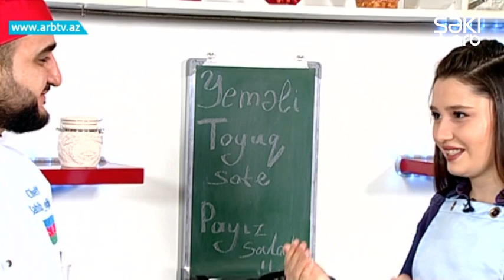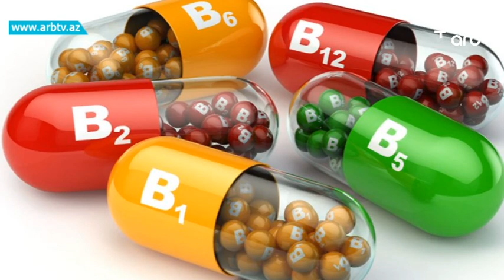Chox dadli ve sade payiz salati, toyuq sotesi | Yemeli 33-cu verilish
Toyuq sotesi
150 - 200 qr. toyuq filesi
100 qr. göbələk
100 qr. qaymaq
1 - 2 əd. pomidor
1 - 2 əd. soğan
kərə yağı
duz
istiot

Qarnir:
1 st. uzun düyü
duz
        Payız salatı
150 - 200 qr. toyuq filesi
2 - 3 əd. xiyar
2 - 3 əd. yerkökü
1 - 2 əd. pomidor
1 əd. qırmızı kələm
2 - 3 əd. rəngli bibər
100 qr. konservləşdirilmiş qarğıdalı
1 - 2 əd. qırmızı soğan
1 dəstə keşniş
limon
duz